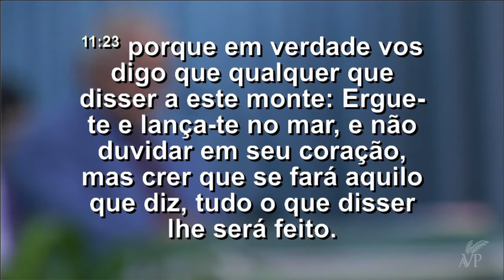A Terceira Puxada | Pr. Febronio Rodrigues Neto | 20/01/2019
Pregação: A Terceira Puxada
Pregada pelo Pr. Febronio Rodrigues Neto no Domingo de Manhã, dia 20/01/2019.

Para mais informações ou receber literaturas gratuitamente, contate-nos através de nosso site ou WhatsApp e teremos o prazer de lhe atender.

Estamos localizados no endereço abaixo caso deseje nos visitar:
Rua Cristo Redentor, 96 Bairro: São Cristóvão | Chapecó / SC